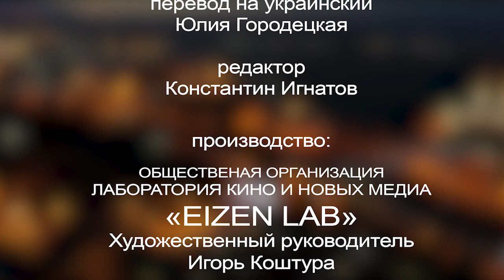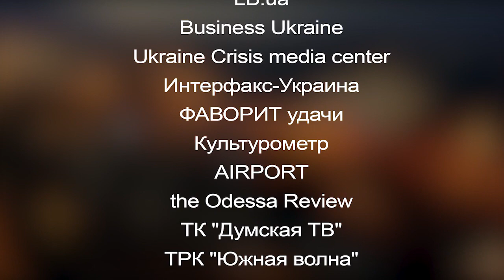ODESSA CLASSICS 2018. 4th International Music Festival. Documentary.